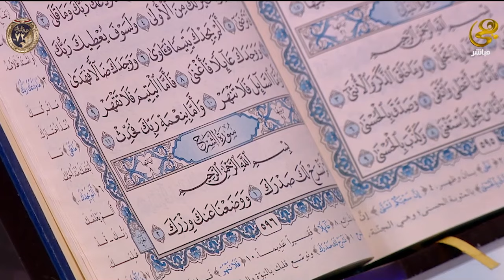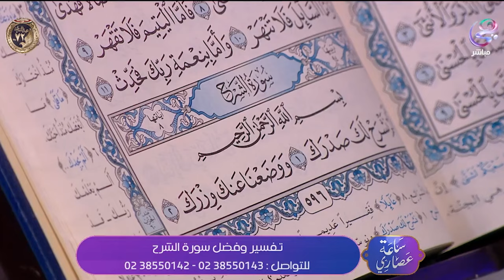الحاجة سعدية هتقولك تعمل إيه لما يكون عندك هموم كتير و حزين 😪💔